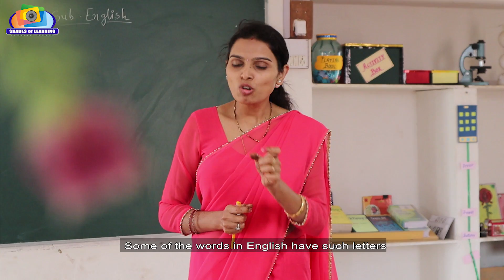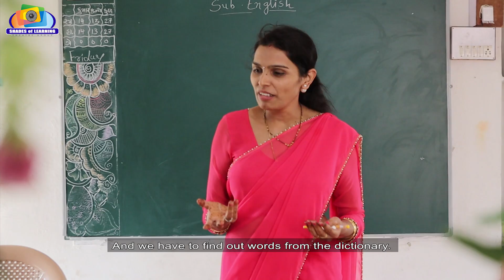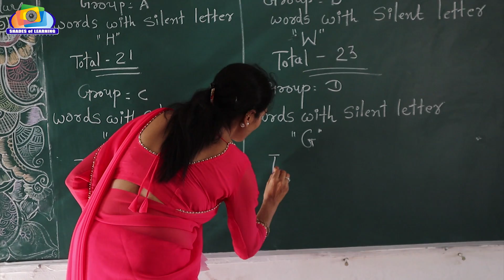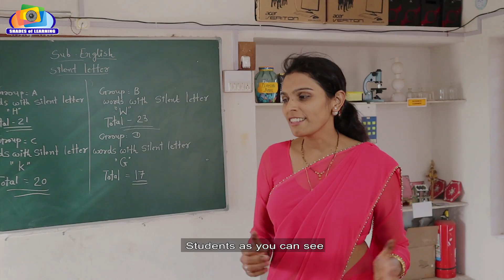SILENT LETTERS | English Language Game | Language Activity | teach Silent Letters | Innovative Idea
Hi Friends..

About this Video :
Word Cone. The video shows  one of the interesting English Language Game in general as well as English language  activity in particular. The video shows with Playing Game teacher can easily  teach "silent letters" in classroom and make his or her classroom live and interactive.
Our National Award Winning Innovative Educational Idea :
[One of our Idea "English Carrom" won ZIIEI National Level Innovative Educational Award, New Delhi which shows the Easy way to teach and recall spellings for kids.
English Carrom got 1st Rank @ District Level Innovation Fair The Idea will present @ State Level Innovation Festival in Gujarat. (GCERT, NAVTAR & I to We)